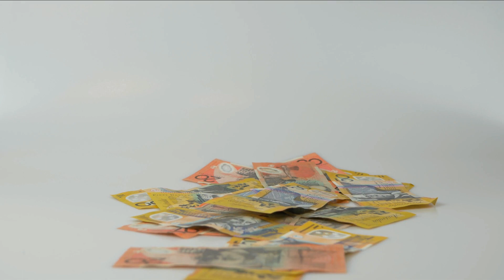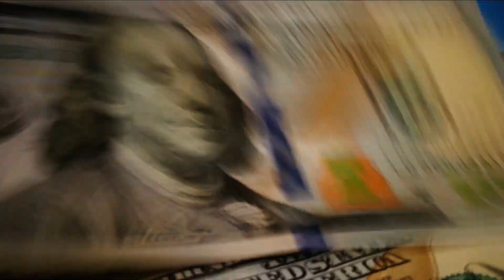Tố cáo bị bảo kê, tiểu thương chợ Long Biên bị 'khủng bố'.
Tố cáo bị bảo kê, thu phí bến bãi vô lối, tiểu thương chợ đầu mối Long Biên bị "khủng bố" bằng cá thối, mang xe chặn trước sạp hàng…

Mỗi năm đóng phí hàng trăm triệu đồng

Hàng loạt tiểu thương buôn bán hoa quả tại chợ đầu mối Long Biên làm đơn tố cáo, trong một thời gian dài họ bị nhóm người mượn danh “tổ bốc xếp” thu tiền bến bãi một cách vô lý. Số tiền mỗi năm lên đến cả trăm triệu đồng.

Vợ chồng chị Nghiêm Thúy N. (SN 1981) và anh Hoàng Anh H. (SN 1972) – buôn bán hoa quả tại chợ đầu mối Long Biên vừa có đơn tố cáo gửi các cơ quan chức năng về việc, vợ chồng chị cùng nhiều tiểu thương khác bị “bảo kê”, thu phí bến bãi vô lý trong nhiều năm.

Cụ thể, các tiểu thương kinh doanh hợp pháp mặt hàng hoa quả và đã ký hợp đồng thuê diện tích bán hàng với BQL chợ Long Biên nhiều năm qua.

Thế nhưng, từ năm 2010 đến nay, các hộ kinh doanh này phải đóng 100 triệu đồng/năm tiền bến bãi cho ông Nguyễn Kim Hưng (biệt danh Hưng Kính, trú tại số 11 Hàng Đậu, phường Đồng Xuân, quận Hoàn Kiếm), tổ trưởng tổ bốc dỡ hàng hóa số 2.

Đây là “tiền bến bãi” mà tổ bốc vác này tự ý đặt ra. Đặc biệt, từ 2016, “tiền bến bãi” tăng lên tới 700 triệu đồng/năm.

“Chúng tôi đã làm đơn nhiều lần gửi BQL chợ Long Biên nhờ can thiệp nhưng sự việc càng ngày càng tồi tệ”, đơn tố cáo của chị N. cho biết.

Khi các tiểu thương này làm đơn tố cáo, ông Hưng cùng nhân viên tổ 2 (gồm ông Hải “gió” và Long “cao”) ra sức chèn ép, ngăn cản xe hàng ra vào để bốc dỡ hàng hoa quả.

Nhóm người này còn mang cá thối, rác bẩn xếp trước cửa hàng kinh doanh hoa quả để cản trở hoạt động kinh doanh của vợ chồng chị N.

“Tôi đã làm đơn tố cáo ông Hưng và nhân viên tổ 2 gửi đến các cấp. Khi cơ quan chức năng cùng BQL chợ Long Biên đang giải quyết đơn của tôi thì ông Hưng và nhân viên tổ 2 tiếp tục dùng các “chiêu thức bẩn” để cản trở hoạt động kinh doanh.

Liên tiếp trong các ngày 22, 23, 24 và 25/8, ông Hưng sai ông Tiến (nhân viên tổ 2) lấy chiếc xe tải 3,5 tấn của mình (BKS 17C-041.74, công ty TNHH DVTM tổng hợp Hưng Thịnh) chặn trước ki ốt của tôi đồng thời cho nhân viên mang rất nhiều cá thối, rác thải vung vãi trước kiot của tôi gây ra mùi hôi thối nồng nặc làm chúng tôi không thể kinh doanh”, đơn tố cáo viết.

Ngoài sự việc trên, nhóm người thuộc tổ bốc xếp hàng hóa số 2 còn thu phí xe vào để trả hàng, đóng hàng. Cụ thể: xe vào cổng, mỗi xe đóng BQL chợ Long Biên lần lượt với xe trên 2 tấn là 120.000đ; dưới 2 tấn là 90.000đ.

Vào trong bãi thủy sản, ông Hưng thu tiếp 200.000 đồng/xe dưới 2 tấn và 350.000 đồng/xe trên 2 tấn với trung bình mỗi ngày đêm khoảng gần 50 lượt xe ra vào với lý do là tiền bốc vác nhưng không hề bốc vác.

Ngoài ra, tổ trưởng tổ bốc vác này cũng bị tố cáo lấn chiếm mặt bể nước cứu hỏa bán hơn 3 tỷ đồng; bán chỗ đất lưu không ngay cạnh nhà bơm cứu hỏa cho bà N. 1,4 tỷ đồng; lấn chiếm ½ bãi bãi thủy sản bán cho hộ bà P.L để dựng lều bạt và đỗ xe; bảo kê thu phí nhiều tỷ đồng để hộ bà này được kinh doanh buôn bán…